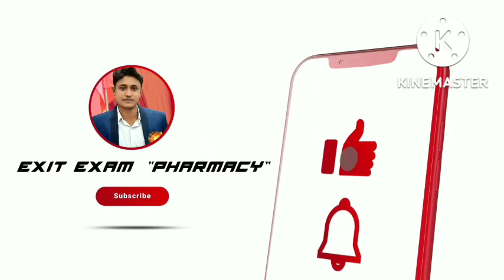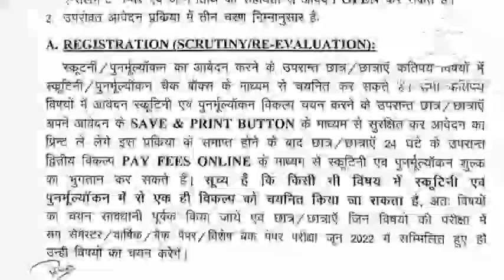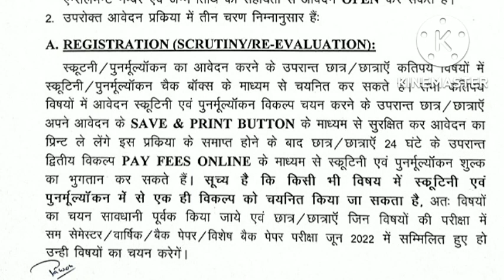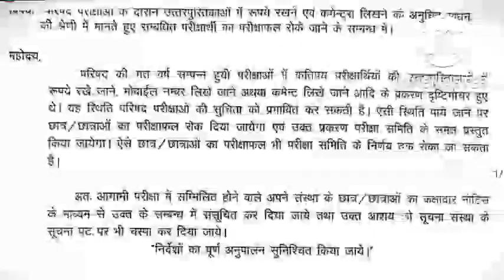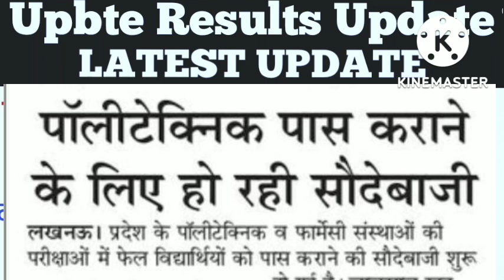Bteup Result Update/Bteup Scrutiny Result 2022 इस दिन तक UPDATE हो जायेगा, / bteup latest news today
Hey I'm saurabh (lecturer) and this channel  is made for only educational purposes exit exam pharmacy.

                      Links:-

                     ‼️TAGS‼️